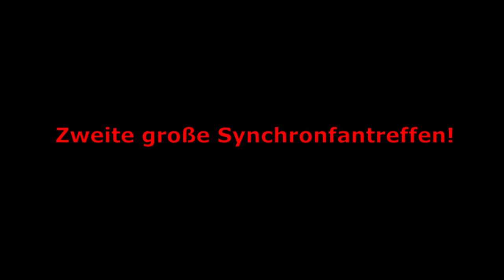Zweite Synchronfantreffen in Berlin - 1.Februar 2025 - Trailer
Wenn ihr mehr über mein Team und mich erfahren möchtet, findet ihr uns auf folgenden Seiten:

Facebook: Santiago Ziesmer Fanpage / Offizieller Santiago Ziesmer Fanclub

Wenn ihr uns unterstützen möchtet, mit einer Spende oder Ähnlichem!

Spendenkonto M.Path
IBAN: DE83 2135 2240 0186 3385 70
BIC: NOLADE21HOL
Sparkasse Holstein

💌 Mein Postfach:

» M.Path (Autogramm Santiago Ziesmer) Bachwiesen 11 23743 Grömitz

Mein Paketfach:

» M.Path (Fanpost Santiago Ziesmer) Bachwiesen 11 23743 Grömitz

Unser Social Media/Management:

Marcel Path:
Hallo, mein Name ist Marcel. Ich bin 26 Jahre alt und arbeite seit 9 Jahren im Management für Social Media, Events und Fanbetreuung. Ich schreibe auch u.a. die Hörspiele und freue mich, dass ich euch immer mit neuen Videoideen erfreuen kann.

Unsere Cutter:

Hallo, mein Name ist Marco. Ich bin 19 Jahre alt und der Cutter/Designer für Santiago und Co. Es erfreut mich immer wieder, eure Kommentare zu lesen und auf die Kritik einzugehen. Ich freue mich schon auf die nächsten Projekte/Videos, mit denen wir euch glücklich machen können.

Hallo, ich bin Dominic, 16 Jahre alt und bin primär für den Videoschnitt zuständig. Euer Feedback zu lesen, bereitet mir große Freude, und ich nehme es mir zu Herzen. Ich hoffe, dass wir euch mit weiteren Projekten weiterhin ein Lächeln ins Gesicht zaubern können.

(In Pause)
Hallo, ich bin Benni. Ich bin 20 Jahre jung, arbeite seit 4 Jahren als Cutter für diesen Kanal und schreibe auch manche Hörspiele. Es erfreut mich immer wieder, eure Kommentare zu lesen, und ich nehme euer Feedback entgegen und versuche mein Bestes. Ich freue mich auf weitere neue Projekte, die mir in den Schnitt kommen.